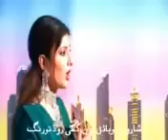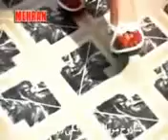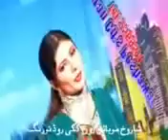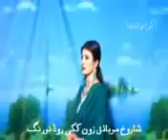WAZIRISTAN new best song 2012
RASHID MEHSUD PESHAWAR